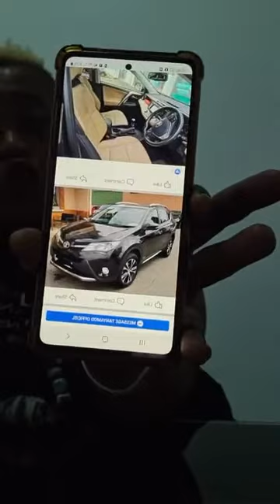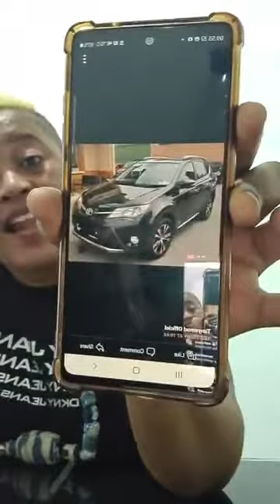JE DENONCE UN VOLEUR OOOOOOOH 😭😭😭😭😭😭 SEIGNEUR SEIGNEUR